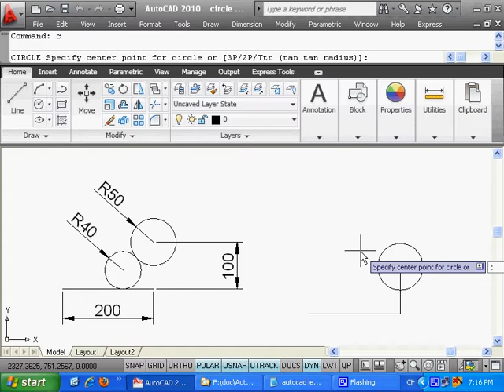AutoCAD Exercise - Circle